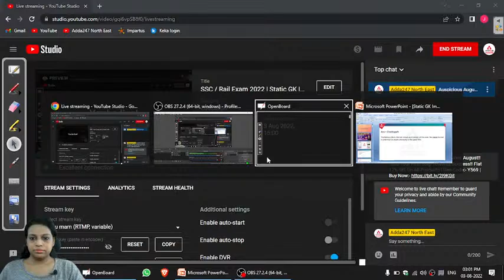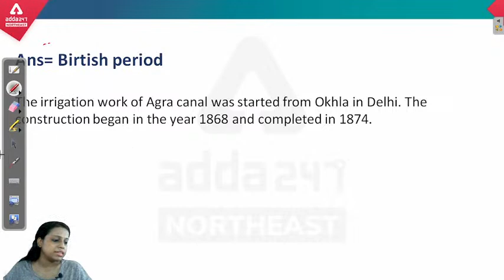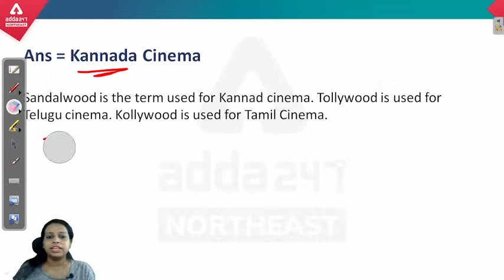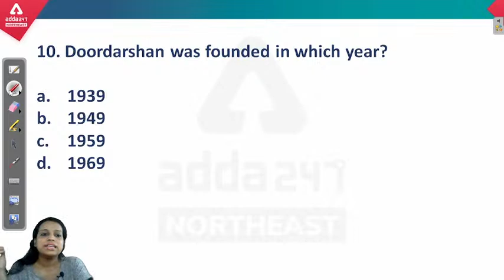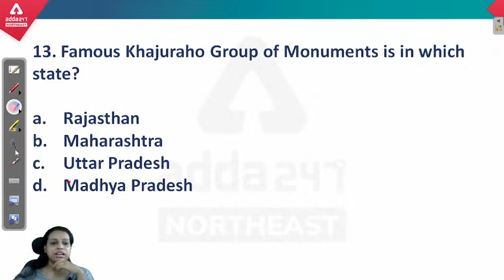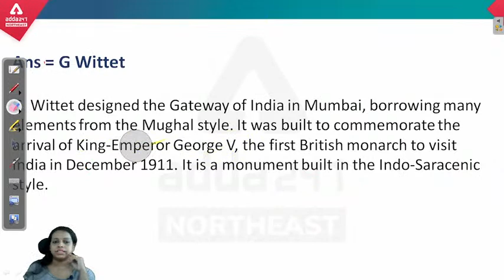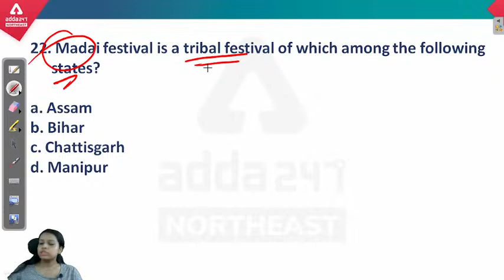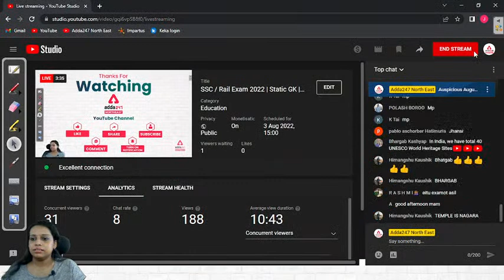SSC / Rail Exam 2022 | Static GK | Important MCQs | Class 22 | Adda247 NE